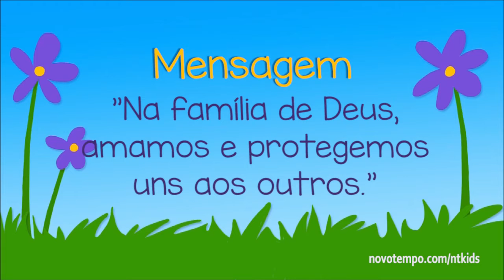Classe do Jardim da Infância - 03.07.2021